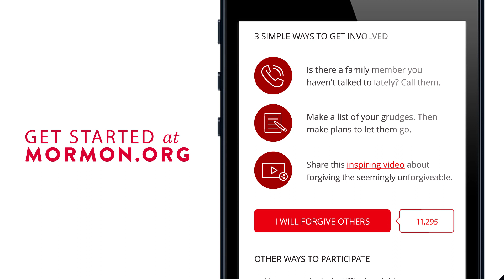Dec 21: Jesus Forgave Others and So Can You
During this Christmastime we invite you to serve others as Jesus did, in 25 ways over 25 days. Dec 21: Jesus forgave others and so can you. to learn more.